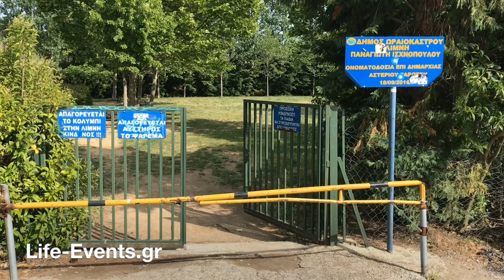Η άγνωστη λίμνη του Ωραιοκάστρου